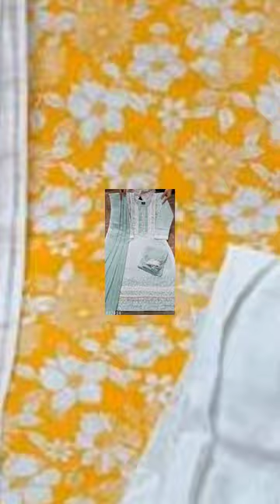Afgaani Salwaar Suit// Kurti Design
Afgaani Salwaar Suit// Kurti Design fashion kurti partywear dress suit @healthyandbeautifulworld8310

Afgaani Salwaar Suit design
Afgaani Salwaar Suits
suits
kurti design
latest
trending design
viral shorts
afghani salwar
Afgani suit design
afghani salwar cutting and stitching
afghani salwar design
afghani salwar ki cutting
new trendy afghani salwar
trendy bottom design
how to make afghani salwar
latest afghani shalwar diy
new bottom design